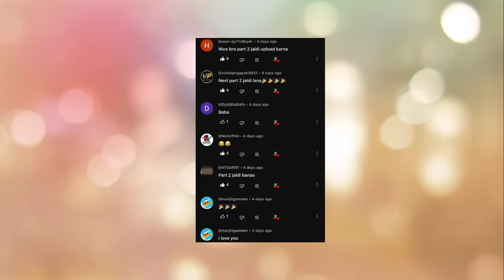gulli bulli in free fire part 1 | battleground | gulli bulli cartoon | make joke wanted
Jason
Khooni Pig
Evil Nun
Granny
Grandpa
Ice-Cream Man Rod
Rod's Father
make joke of horror,
horror story,
gullu gullu,
gulli gulli cartoon,
bully bully,
horror stories,
gulli,
guli guli,
Mahak Meet,
Free Fire,
गुल्ली गुल्ली,
make joke horror,
bulli bulli,
gulli gulli,
gulli bulli,
gulli bulli dance,
scary teacher,
hello neighbor,
Horror Stories
Scary Stories